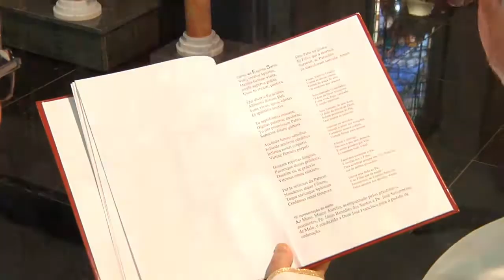OURO FINO BOLETIM DA SEMANA 99 - 31 DE MAIO DE MAIO DE 2013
JANTAR EM HOMENAGEM A ORDENAÇÃO EPISCOPAL DE DOM MARCO AURÉLIO GUBIOTTI, REALIZADO NO DIA 26 DE MAIO DE 2013 NO MONTANHÊS CLUBE.

REPORTAGEM: CLAUDIO LOPES

ENTREVISTAS: DOM MARCO AURÉLIO GUBIOTTI; PADRE BINO; DOM RICARDO PEDRO CHAVES PINTO FILHO; DOM JOSÉ FRANCISCO REZENDE DIAS; MAURICIO LEMES DE CARVALHO; DALMO RIBEIRO SILVA